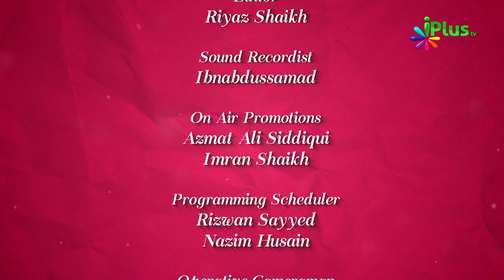Surah An Naas - Tafseer Aur Fazilat By Zaid Patel - Colours Of Islam Ep 84 iPlus TV